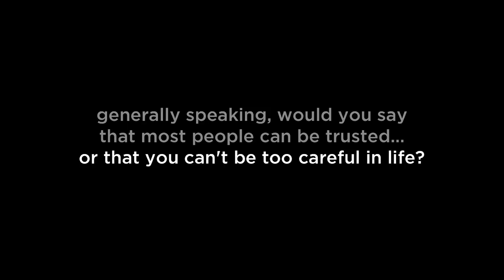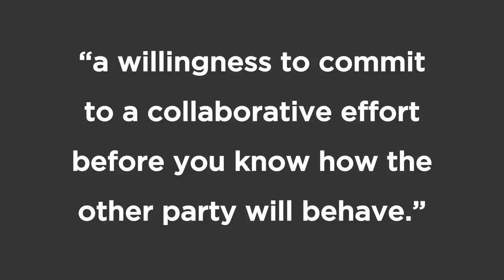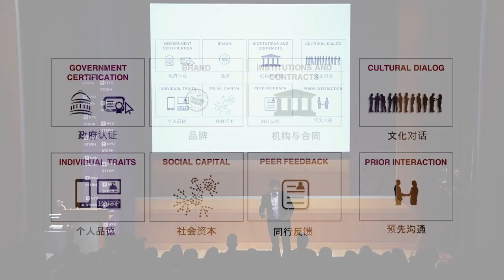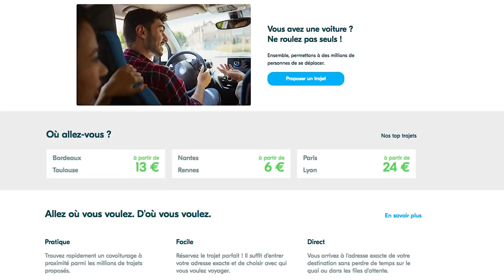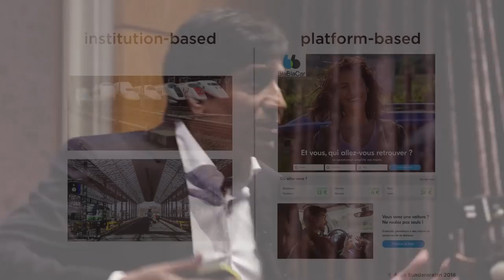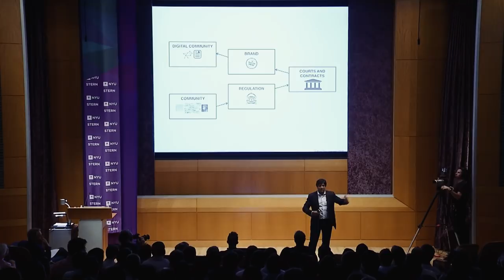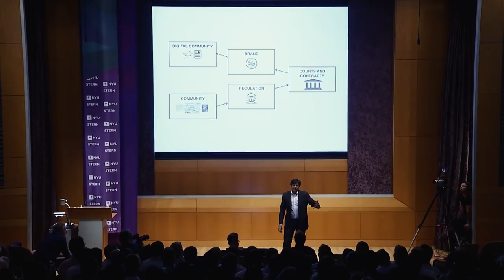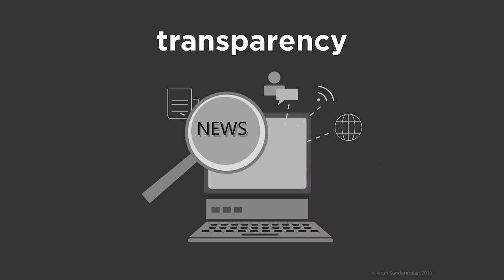Arun Sundararajan | Trust and Digital Platforms: The New Rules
In his Launch plenary to the NYU Stern MBA Class of 2020, Professor Arun Sundararajan explains the fundamental transition in trust and power that is under way, unravels the paradox of digital trust in the face of a perceived trust crisis and calls on us to embed the right values into AI and platforms.